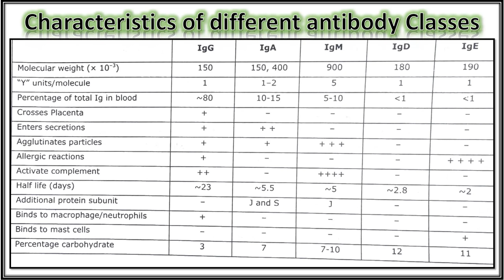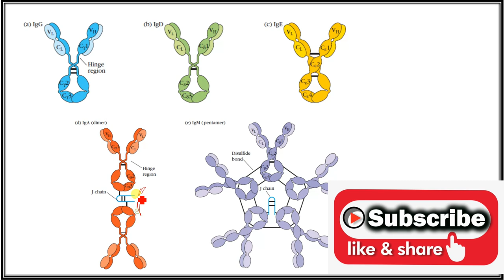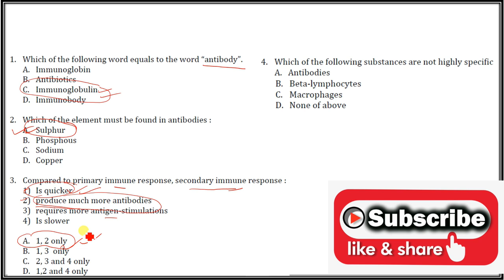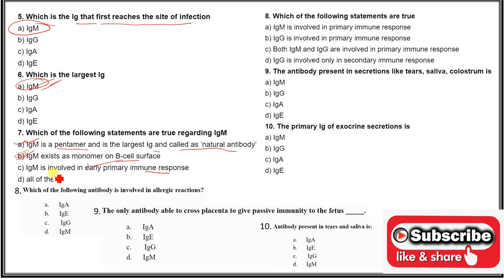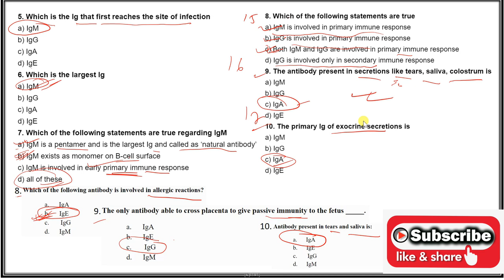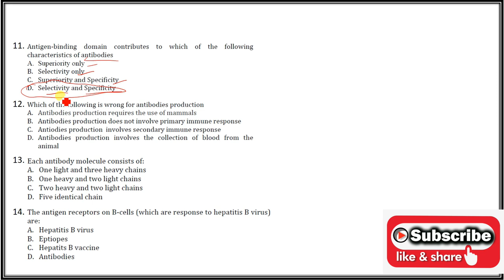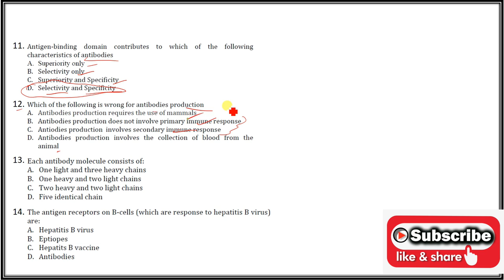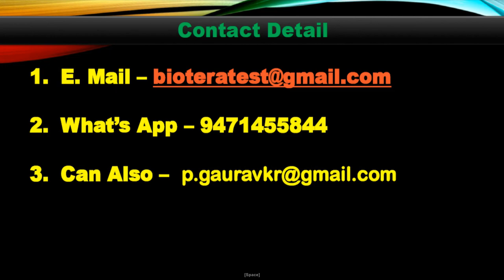ICMR Quiz Special Video , Quiz Antibody, Previous Year Question Solution, Expected Question Analys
ICMR JRF preparation guidelines | eligibility and exam pattern - This lecture explains about the details of Antibody, their structure , Type and Function.
Remember Codon Biology is created to spread the knowledge of Biology & Biotechnology by sharing all this free biology lectures video  by P. Gaurav Kumar ( Me) in YouTube. All these tutorials are brought to you for free.